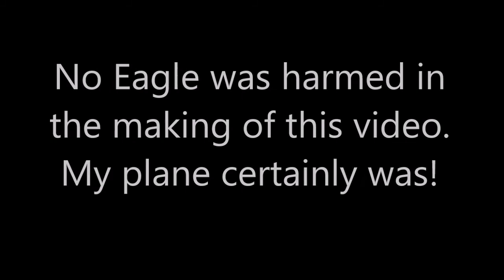Eagle Attack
I was flying at Mt Terrible (South Australia) with a Northerly wind producing good slope lift (and turbulence) when one of the locals attacked my plane. Damage to the antenna and claw marks all over the canopy and right wing.